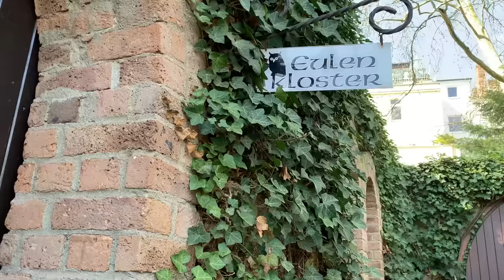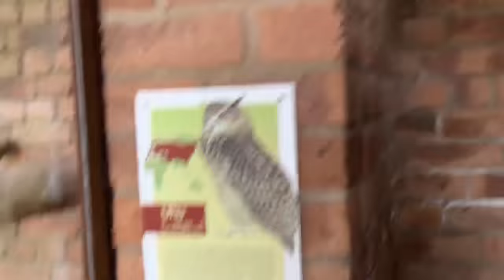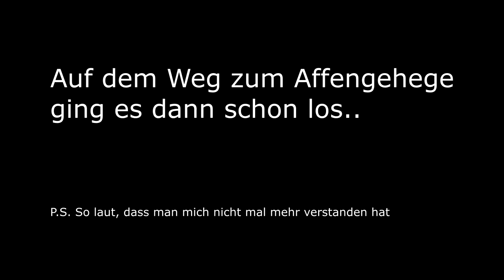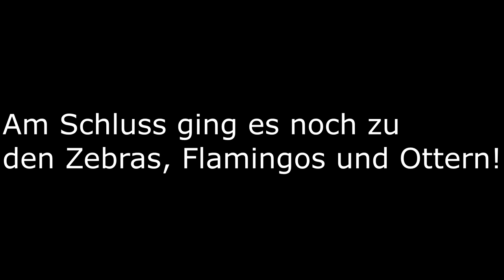Tourette im Zoo | Teil 1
Am Wochende waren wir mit Gisela im Kölner Zoo. Das ist immer ein recht lustiges Ausflugsziel, da mein Tourette versucht Eins mit den Tieren zu werden. Bei manchen Gehegen klappte das in Bezug auf Mimik und Geräuschkulisse sogar ganz gut.

Das Video soll allerdings auch zeigen, dass man selbst mit einer starken Ausprägung von Tourette ganz normalen Freizeitbeschäftigungen wie einem Zoobesuch nachgehen kann. Von den Blicken der Leute sollte man sich nicht beirren lassen. Die gucken nur, weil man offenbar ungewollt interessant ist.